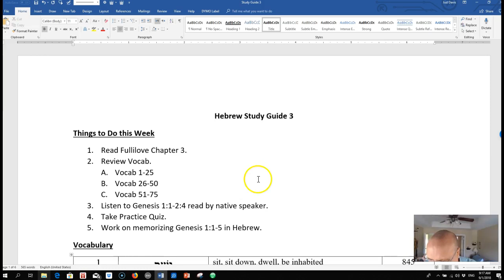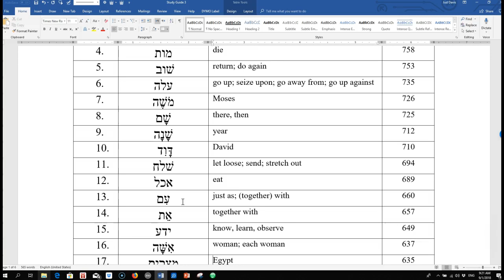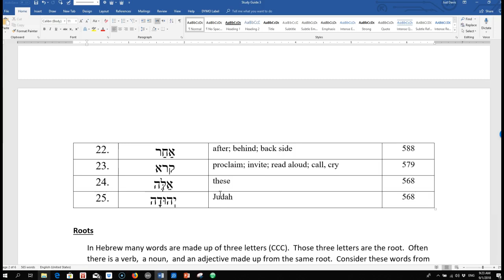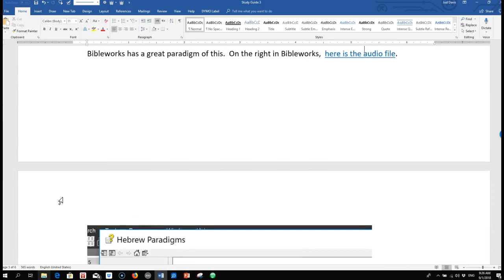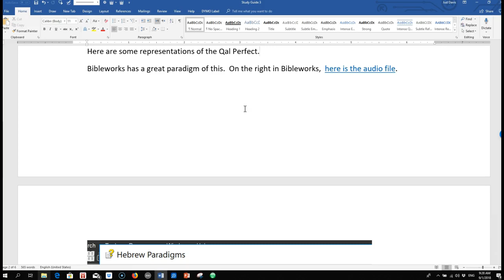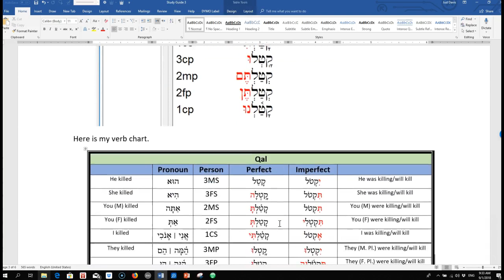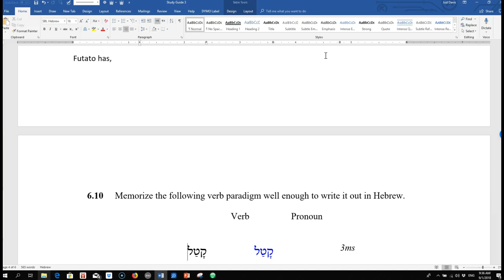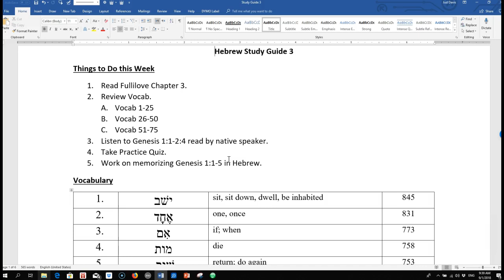RTS Atlanta Hebrew Study Guide 3